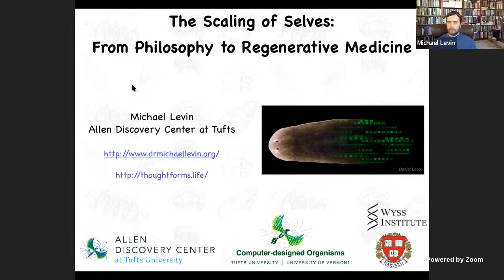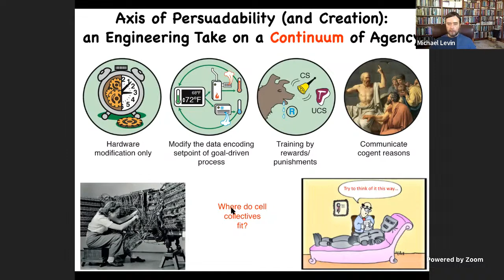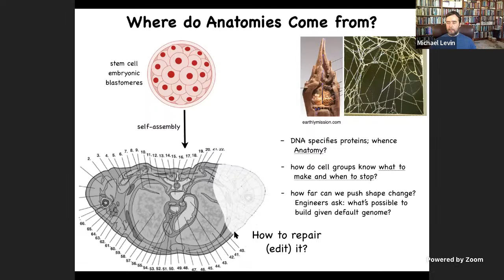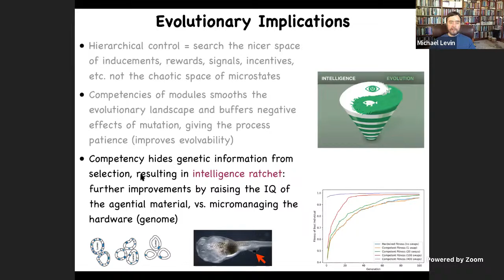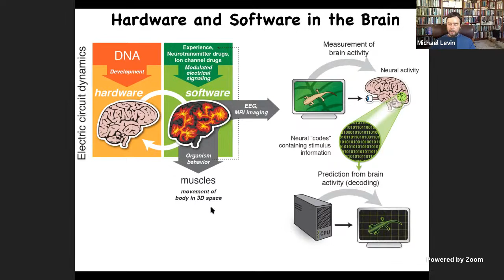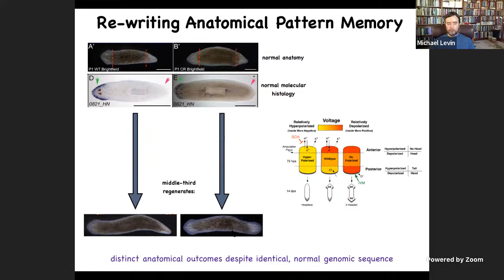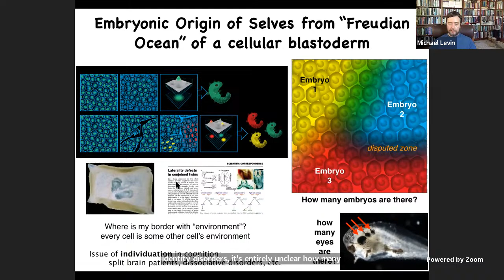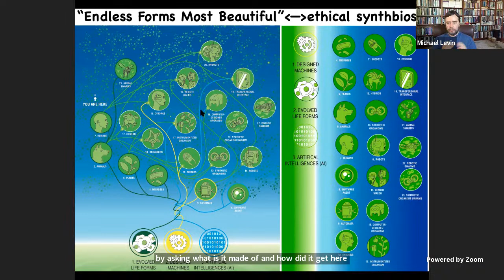Michael Levin: "Emergent Selves and Unconventional Intelligences"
Topos Institute Colloquium, 21st of September 2023.
We are composites, made out an agential material. In this talk, I will describe how molecular pathways, cells, tissues, and organs display intelligence - problem-solving and creative behavior in a variety of diverse problem spaces. I will describe evolutionary aspects of this amazing multiscale competency architecture, and how the cognition of cells scales up to the grandiose goals of morphogenetic, behavioral, and linguistic collectives. I will show data from my lab that uses developmental biophysics, computer science, and behavioral science to understand diverse intelligence and work towards practical, biomedical applications of these ideas (in areas of regeneration birth defects, and cancer). I will also describe our synthetic life forms, which we use to understand the latent space of goals for collective systems without an evolutionary history.